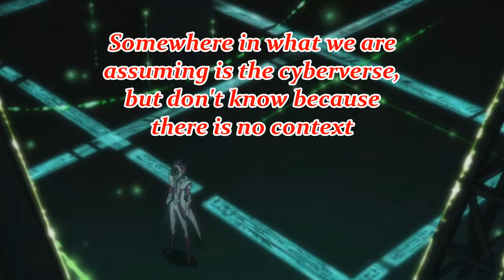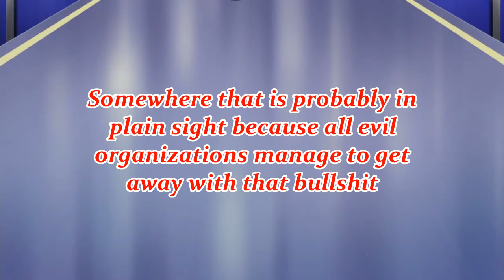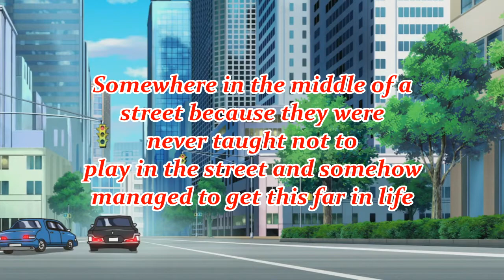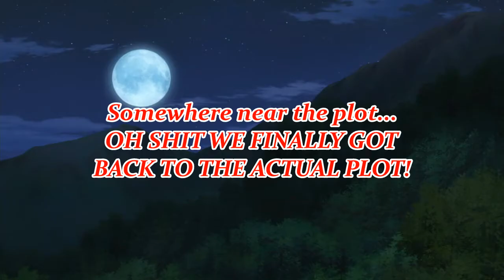VRAINS Abridged Parody: Episode 3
Yu-Gi-Oh VRAINS Abridged Parody Episode 3:
“The Thing!”
The THIIIIIIIIIIIIING!